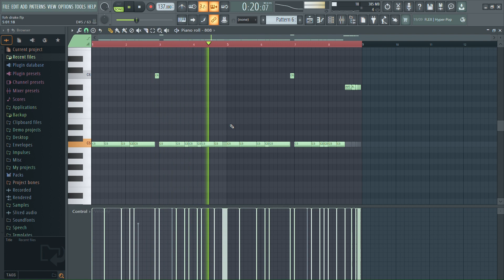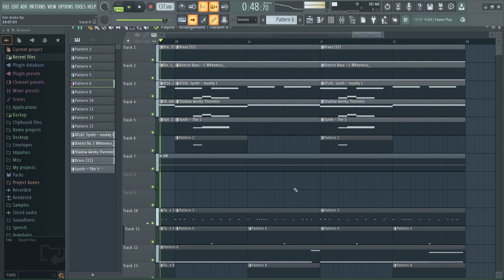How "Fear Of Heights" by Drake was made [FATD] | FL Studio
0:00 Melody
1:06 Drums
2:54 Full Beat

drake fear of heights, drake foh, fear of heights drake, drake fear of heights remake, drake fear of heights instrumental, drake fear of heights remake, drake for all the dogs, drake fatd